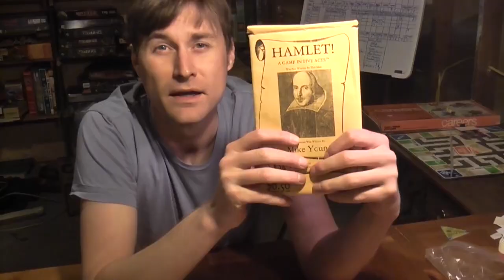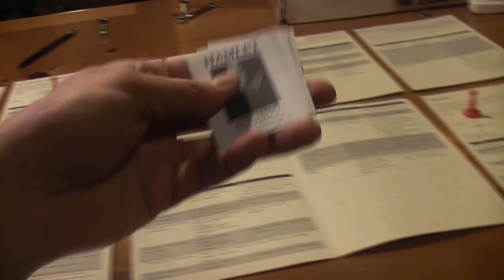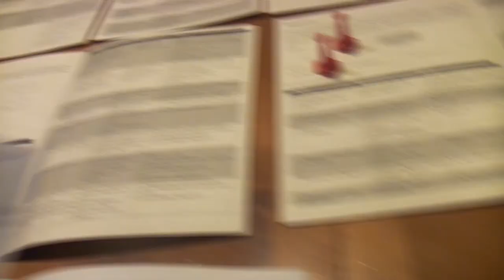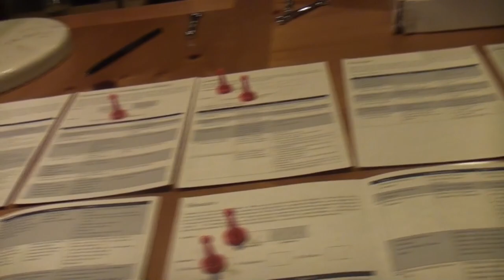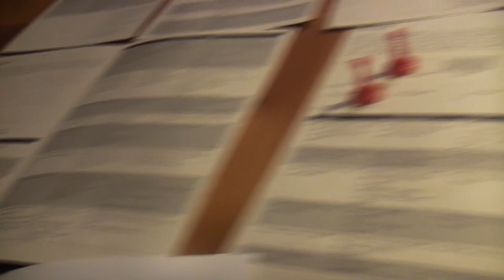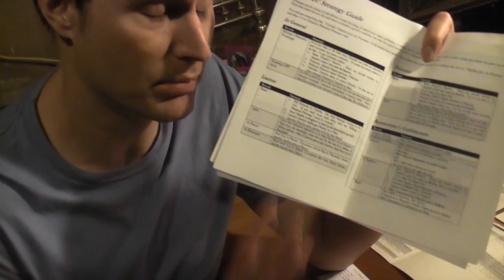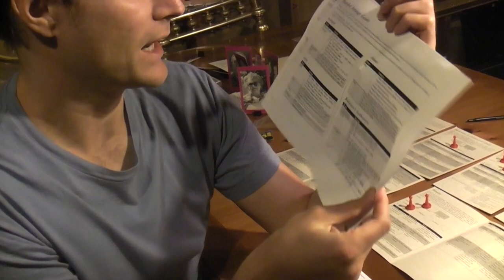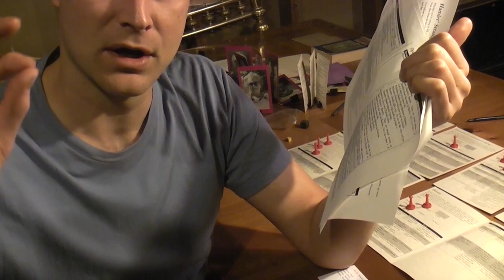Hello! A Review of Hamlet!